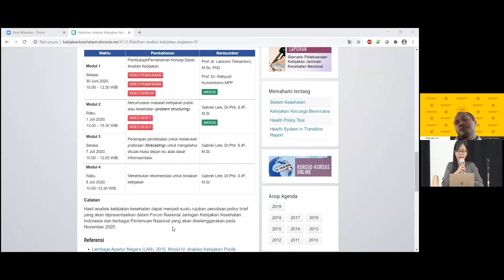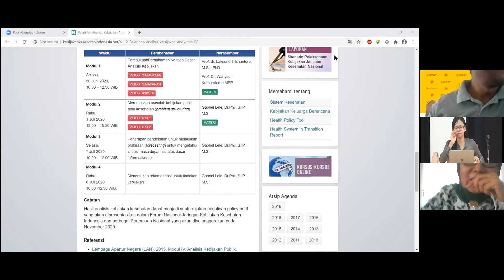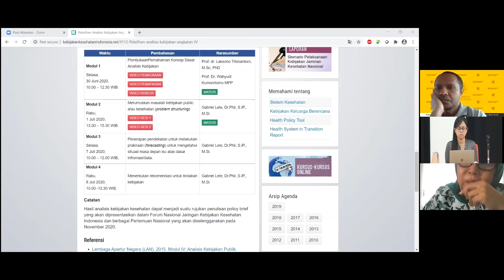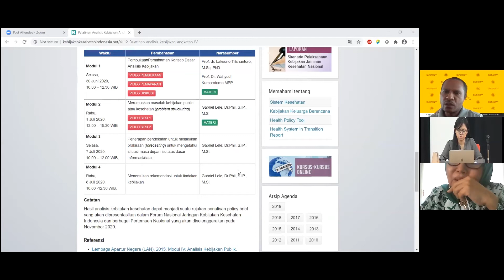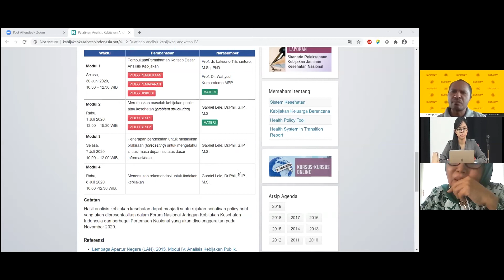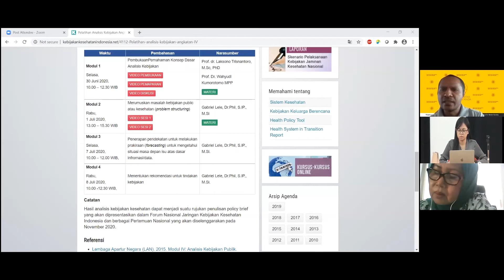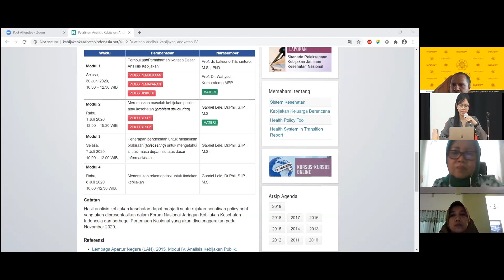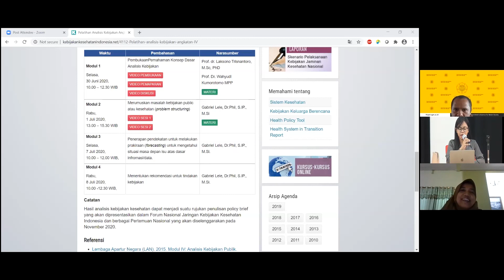Pembukaan Modul 4: Menentukan rekomendasi untuk tindakan kebijakan